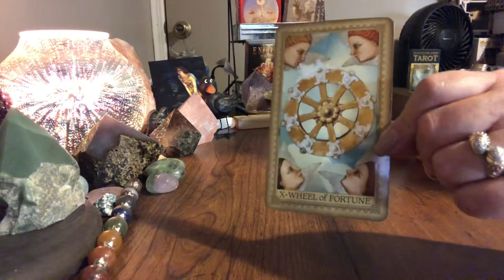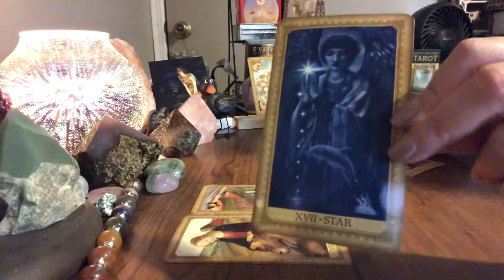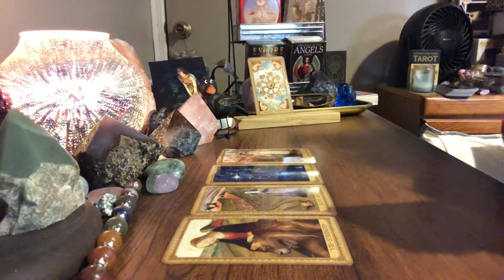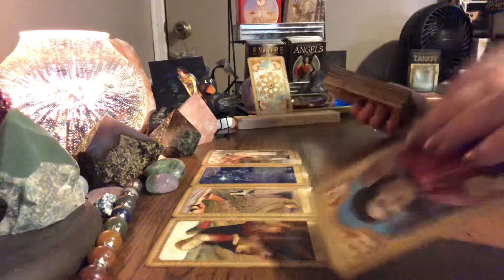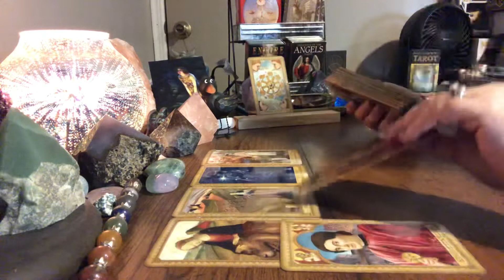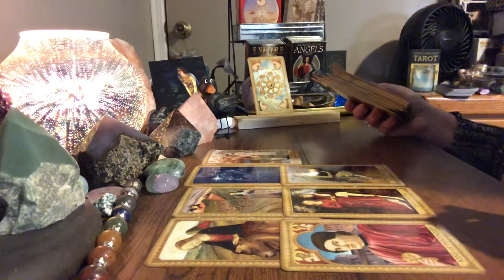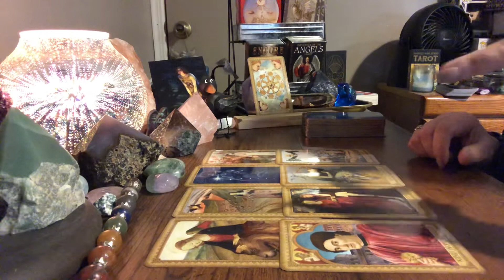Daily Tarot Reading - Thursday October 21, 2021 - Walking Away ..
Beautiful crystals at awesome prices!!

My wish list:

Mailing Address
K. Farrell